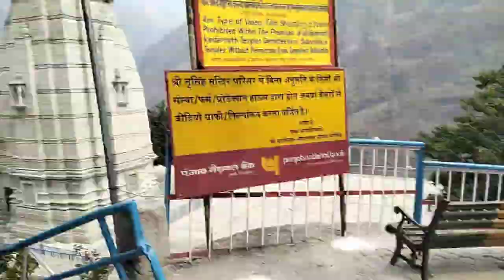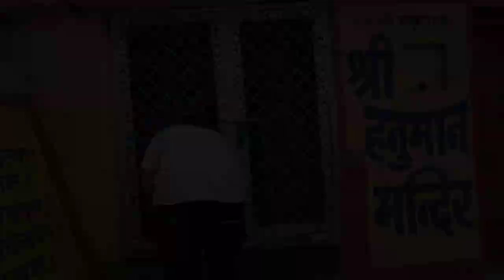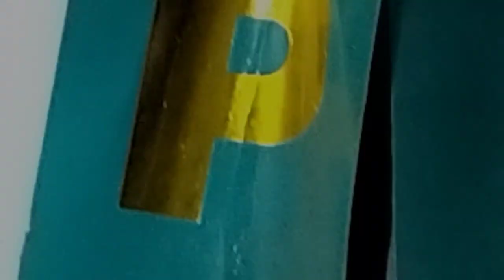my special day my birthday 🎉🎂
birthday vlog
birthday
vlog
birthday party
vlogs
birthdayvlog
birthday cake
travel 2022
birthday 2022
happy birthday
birthday surprise
how to
shopping
makeup
grwm
love
vlogger
birthday song
ladakh
heemani
birthdayparty
heemani birthday vlog
blakey
my birthday vlog
shivsena
2022
cake
club
birthday party vlog
house party
birthday surprise vlog
kolkata decoration
birthday celebration in kolkata
youtubegamer
yamaha
viral 2022
views
vidiq
travel diary
subs
story
shorts
birthday present
rrr
riderop
reels
party 2022
narendra modi
music video
music
movies
memes 2022
may 2022
kpvlogs
kinemaster
kgf2
js films
jk
jatt prabhjot
inshot
eliana birthday
eliana bernard birthday 2022
bridget eliana birthday 2022
bridget eliana birthday vlog
ridan house of mandi hyderabad
ridan house of mandi
dinner at ridan house of mandi
bridget eliana bernard birthday 2022
bridget eliana bernard birthday vlog
eliana birthday vlog
service shoes
footwear for birthday
birthday shopping
birthday preparation
complete sequel of birthday
my 12th birthday
birthday dine out
birthday idea
where to buy birthday outfits
birthday outfits
outfitters
black and brown bakers
bisma rajper
kashaf rajpers vlog
kashaf rajper
youtubepakistan
17thbirthday
mahrukhsethi
pakistan
birthdaygirl
karachi
hoormahaveera
lockdownbirthday
birthdaypostcovid
mybirthdaypostlockdown
mybirthday
dailyvlogs
specialvlog
birthdaycelebrations
birthdaycake
birthdayvlog2022
my25thbirthdayvlog
mybirthdayvlog
ashmi rajvanshi's vlog
my 6th birthday vlog
my sister birthday
blakey moments
surprise her
birthday vlog heemani
bday vlog
gifts from sister
giftsfromsister
gifts
cutefights
day in my life
funnyfamilymomemts
familymomemts
moments
birthdaymoments
familybirthdayvlog
heemanibirthdayvlog
birthdayvlogheemani
funnyvlogs
toronto vlogger
heemani vlog
hindi vlog
photography sudipto
ladakhi traditional song
jabro
sung achayla
sung achi la
ladakhi song dance
ladakhi boy singing
ladakhi vlogger
oldies
old people
sad video
emotional video
old age home
birthday in old age home
ladakhi song
ladakhi latest marriage
ladakhi latest song
ladakhi girl vlog
life in canada
ladakhi
help age india
pjs party
ladakhi youtuber
ladakhi girl
my 22nd birthday
jasmine and sophie
sisters
clough sisters
edition
lifestyle
beauty
fashion
2022
2022
weekly vlog
vlogmas
sophie clough
molly mae
2022
jasmine clough
2022
jasmineclough
tutorial
clough
jasmine
healthy foods
that girl lifestyle
that girl week in my life
that girl
travelling with friends
finding a balance
balance lifestyle
week in my life in la
pack with me
travel vlog
week in my life
pakistani canadian
say rish
birthday morning
dancing queen
fun
opening gifts
melbourne bars
first clubbing experience
sweet 16
drinks
21 birthday vlog
australia
gift ideas
teenager
mother's day gift ideas
adulting
legal age
a day with my besties
baby pizza richmond
melbourne australia
california
paint & sip
18th birthday vlog
my 19th birthday
19th birthday vlog
what to wear on your birthday
shopping video
salon in the mall
hair cut in the mall
what to eat at socials
lunch video with best friend
shopping in the mall
day out video with best friend
movie night
kreetika sharma instagram reels
kreetika sharma serials
kreetika sharma youtube videos
kreetika sharma videos
kritika sharma videos
krittika m sharma
hairstyle
sfx
solin makeup
kurd
kurdish
party at friends place
solin
5 star hotel
conrad dublin
birthday gift
weekend shopping
prank on my sister
cookware
organisation
tasty
simple tips
how to make
prank videos
pan & pots
in tamil
suji
suji’s kitchen
simple
ali butt official
ali butt vlog
faisalabad vlog
daily vlog
birthday count down
count down
birthday count
what i got
birthday treat
pre birthday
umer butt official
umer butt vlog
trending
young at heart
my dream celebration
crazy birthday celebration
priya soni vlogs
travel go out
traveling
palak travelling series
palak youtube channel
palak sindhwani youtube channel
palak sindhwani
priya soni birthday vlog
horror vlog
birthdyvlog
priya soni
birthday k
party perry
birthday
bronsis
happybirthday
celebration
special birthday
birthday wishes
dubai expo
hindi travel
indian travel vloggers
indian traveller youtuber
burj khalifa vlog
burj khalifa vlog in hindi
indian in dubai life
travel vlog hindi
dubai travel vlog hindi
subasishpani
powerofstocks
tourism
travelindia
madikeri